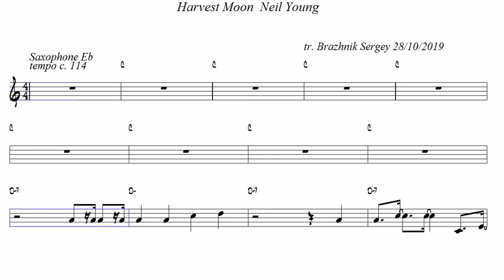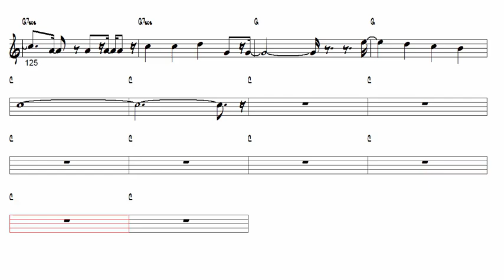Harvest Moon Neil Young Alto Sax